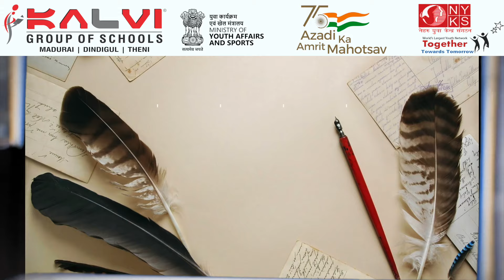Yuva Utsav - The beginning- Nehru Yuva Kendra in association with KALVI group of schools